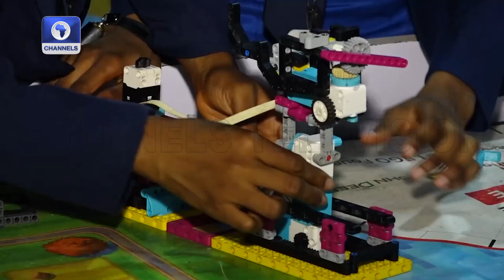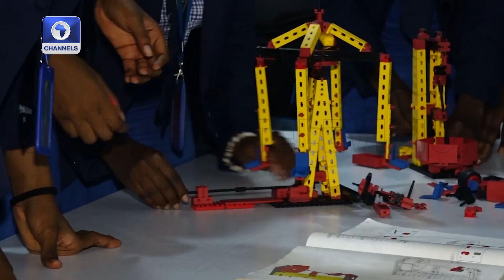Queens College Robotic Team Presents Innovative Project At FIRST LEGO League, Australia |Tech Trends